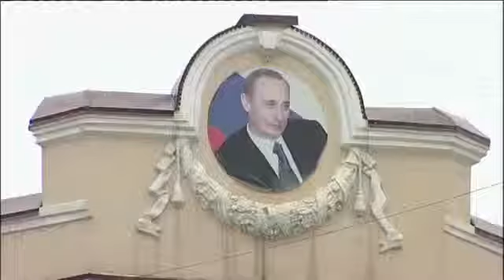Bomb Suspects' Chechen Homeland a Region of Unrest